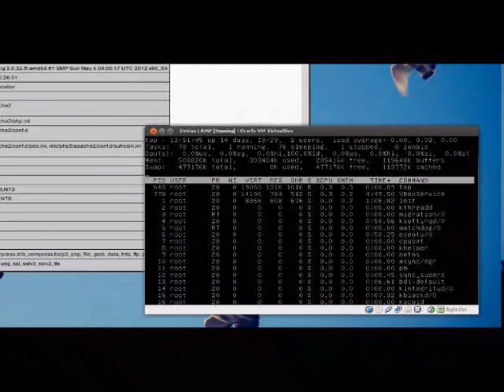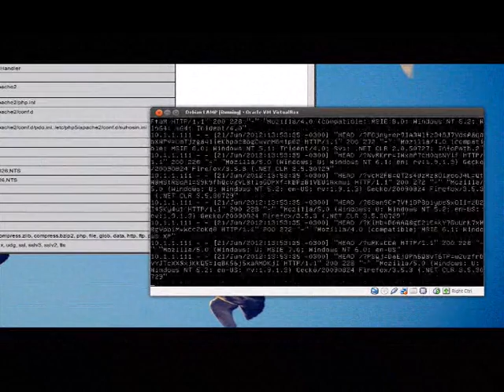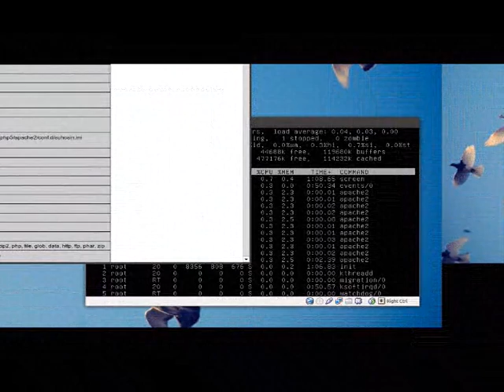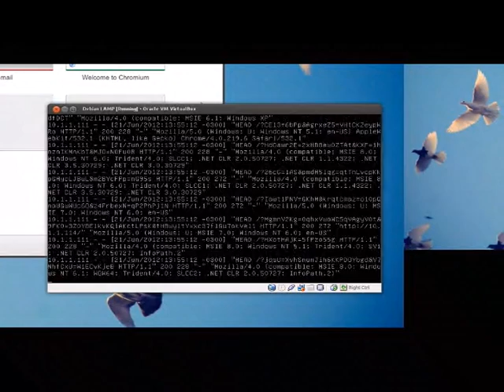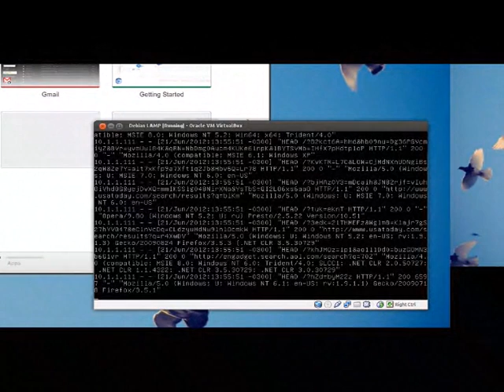GoldenEye Mobile HTTP DoS Tool Demonstration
Demonstration of my first security testing tool (and my very first android application)

The target machine is a Debian 6 Linux Virtual Machine (@VirtualBox) running Apache (Apache/2.2.16 (Debian) PHP/5.3.3-7+squeeze9 with Suhosin-Patch) with 512MB RAM.

Tests revealed that the consumption of all slots occur without stressing machine resources (RAM/load).

GoldenEye is an Android Application that opens and persists multiple connections on HTTP servers.

Android platform permits up to 128 concurrent threads and you may open as many concurrent sockets as your Android phone permits. ROOT is not required but if present you can raise your maximum number of open files in order to increase the concurrent sockets capacity.

* This tool exploits the vector introduced by Apache's Keep-Dead script.
* This applications is NOT available in the Google Play/Android Market and probably never will in order to prevent abuse. Please DO NOT INSIST!

SONG COPYRIGHT:
Fear Factory - Demanufacture
Album: Demanufacture
By Roadrunner Records

This tool was presented at the 9th Hackers To Hackers conference at São Paulo, Brazil.
The talk PDF where this tool was released is available (brazillian portuguese) as well as the presentation video (in brazillian portuguese too) and the links for the tool source code.